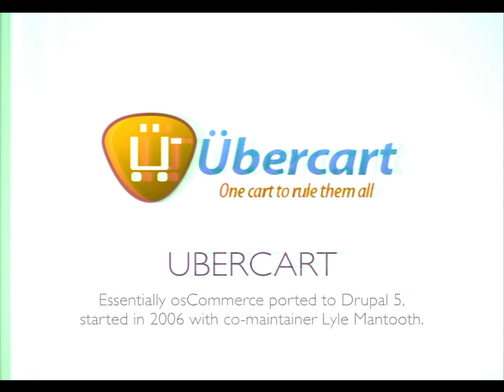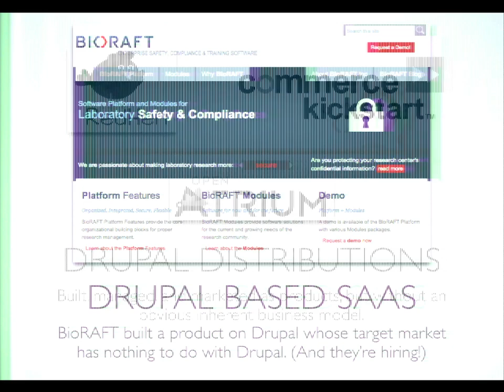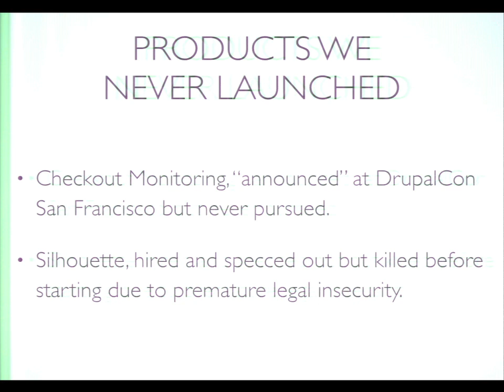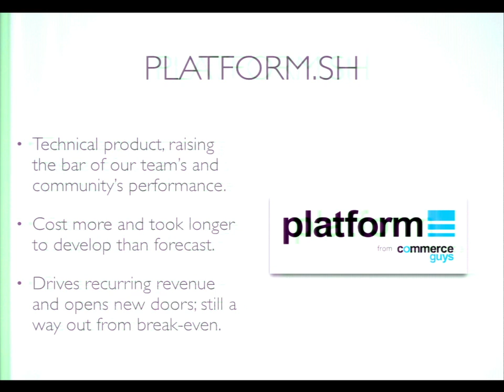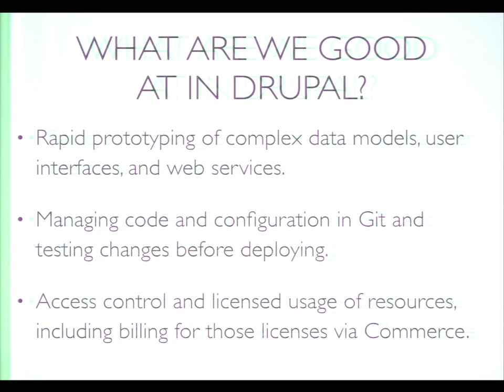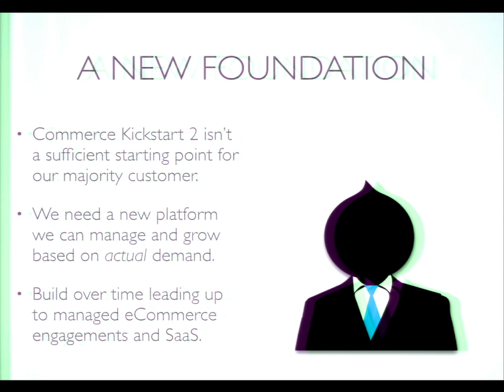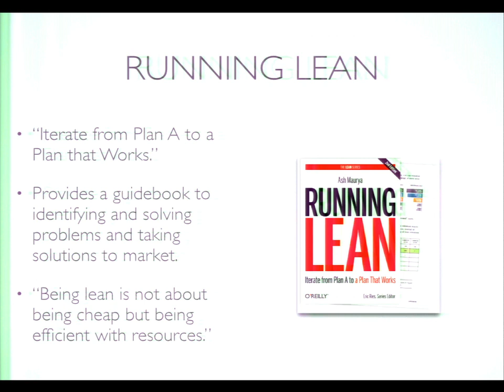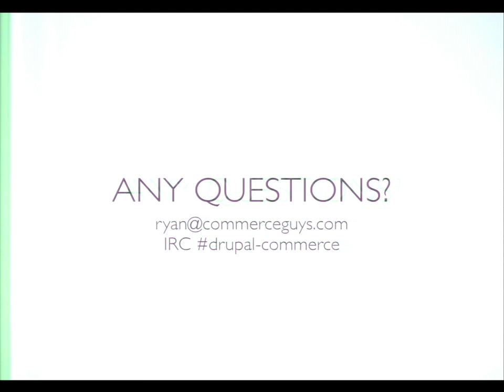DrupalCon Latin America 2015: Growing a Drupal Based Product Business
Speakers: rszrama
Building a complex Drupal website is hard, but growing a Drupal based product business is even harder. It's not because we don't have good tools to prototype, build, and even sell Software-as-a-Service. Drupal allows us to do all that and more! However, the bigger challenge can be actually deciding what to build and then keeping it simple enough to succeed.

Commerce Guys is now over five years old, and we've learned some good and some hard lessons along the way. In this session, I'll share those lessons along with some of the product development principles behind the lean startup movement and the sales principles described in Predictable Revenue that will help your next business succeed.

We'd all love to "make money in our sleep," but the first step is actually building something people will want to use while we do.